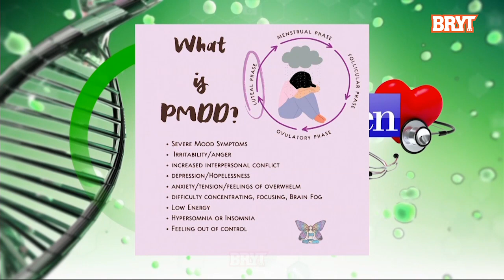Did you know about Premenstrual Dysphoric Disorder? Here's all you need to know on WapomudenMmre